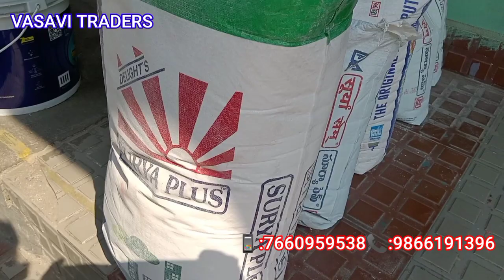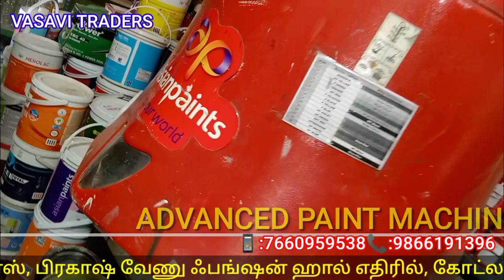VASAVI TRADERS#CHIRALA PAINTS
వాసవి ట్రేడర్స్చీరాల పెయింట్